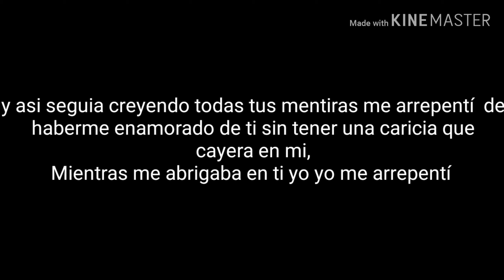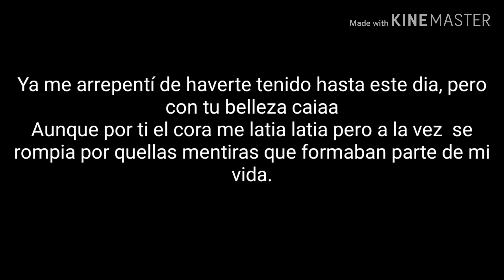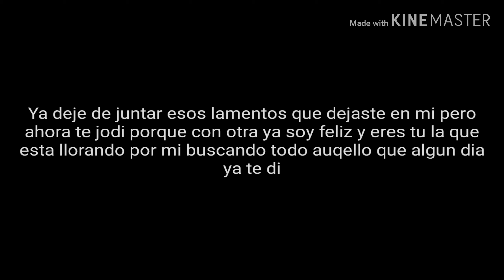Seith T - Me Arrepentí (LETRA)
Espero que les guste este proyecto
Les agradecería si le dan like y comparten este video🤟😁🤩
Estoy en Instagram como @arevaloseba. Instala la aplicación para seguir mis fotos y vídeos.